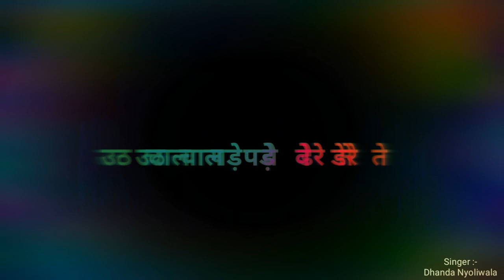Dhandha Nyoliwala | Foxy Song | Full Screen | Lyrics Status | HD | Haryanvi | Jind Aali